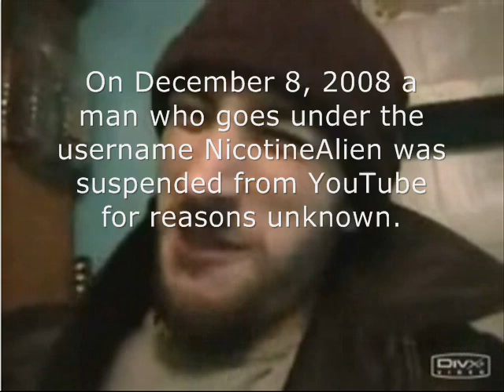NicotineAlien: Goodnight, Sweet Prince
YUP YUP YUP